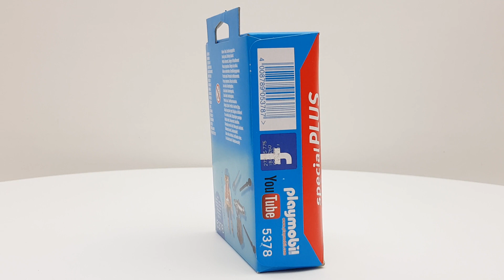UNBOXING PLAYMOBIL 5378 PIRATA CON CAÑÓN